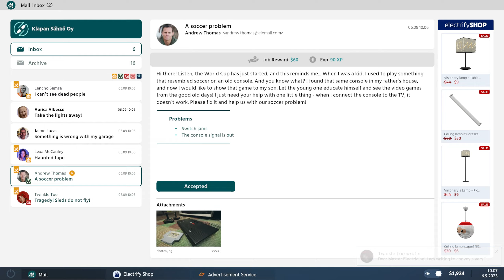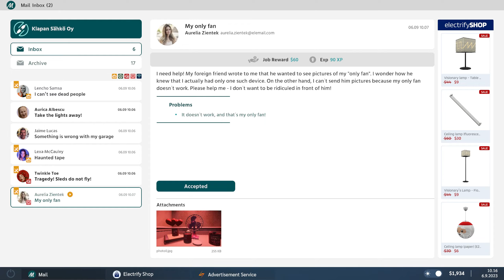PELIKONSOLIN KORJAUS! | Electrician Simulator #8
Jatketaan sähkömiehen arkea! Videolle 58 tykkäystä?